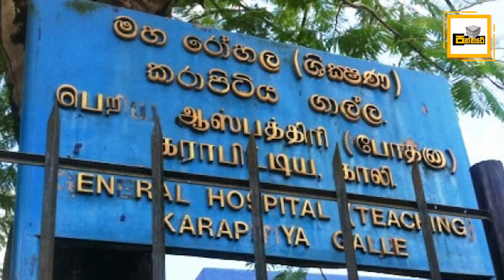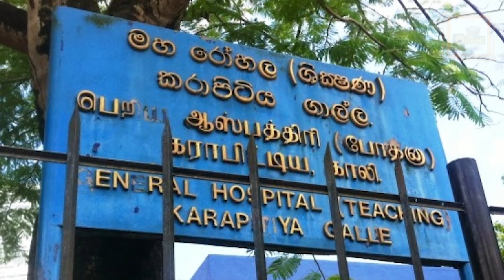කරාපිටිය මහ රෝහල සහ සෙසු රෝහල්වලින් දැන් ලැබුන කනගාටුදායක ආරංචිය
කරාපිටිය මහ රෝහල ඇතුළු ගාල්ල දිස්ත්‍රික්කයේ සෙසු රෝහල් වලින් වාර්තා වූ කණගාටුදායක පුවත මෙන්න.